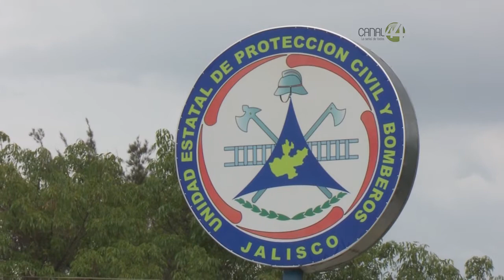Señal Informativa: Cientos de personas evacuadas de los alrededores del volcán 'El Colima'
Las emisiones volcánicas se iniciaron la noche del viernes y las autoridades evacuaron inmediatamente a la población.